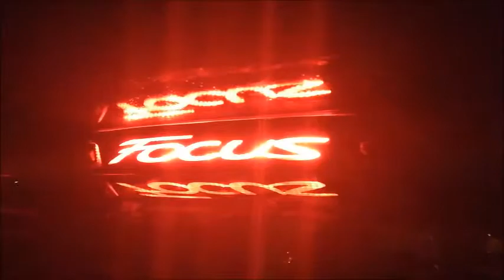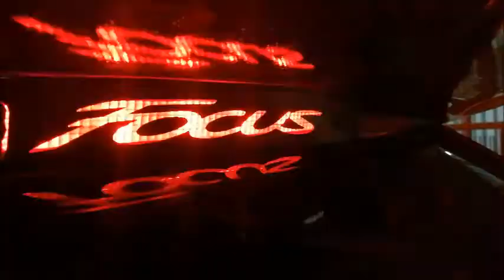Pegatina para la tercera luz de freno Ford Focus MK1 / Brake light sticker